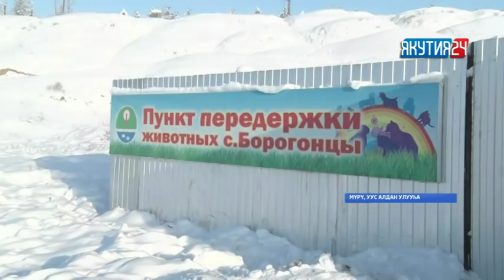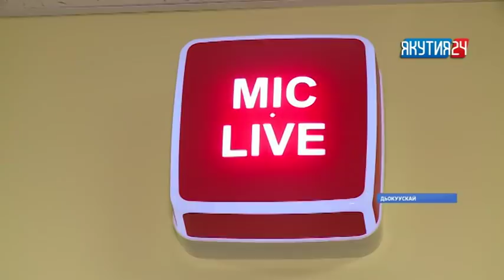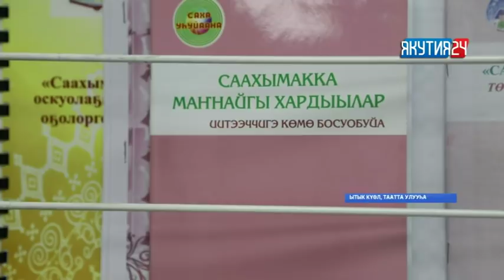«Саха сирэ» информационнай биэрии. Тохсунньу 31 күнэ, 09:00 ч